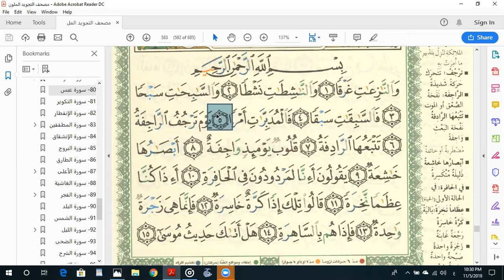Eaalim Aysha - Surah Al-Nazuaat ayat 1 to 5